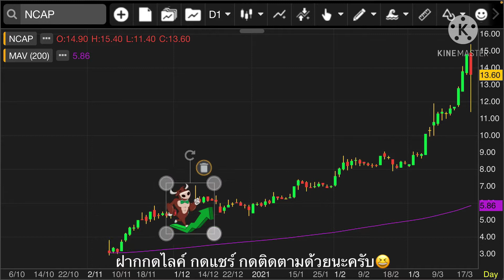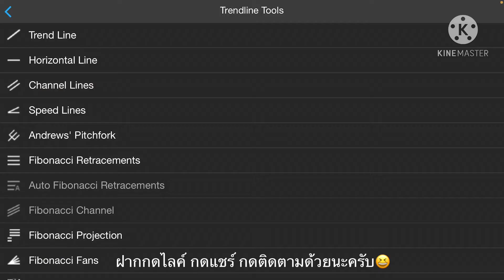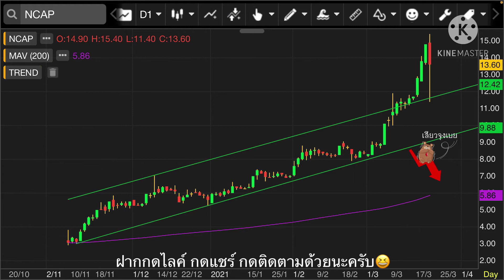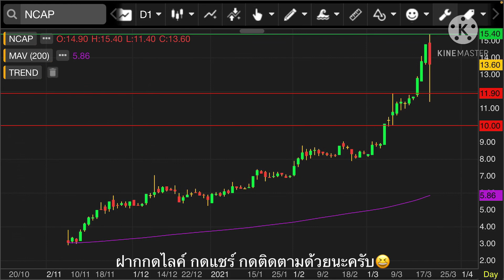EP.31 แผนเทรด NCAP ระวัง? แท่งจบรอบมาแล้ว แนวรับ 10.00-11.90 ห้ามหลุด